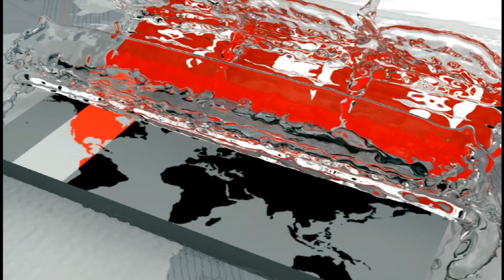শীতের সাথে পাল্লা দিয়ে বাড়ছে পিঠা বিক্রি | Street Food | Somoy TV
হাড় কাঁপানো শীতের মধ্যে সকাল-সন্ধ্যা গ্রামবাংলার ঐতিহ্য শীতের পিঠার পসরা নিয়ে বসছে বগুড়া শহরের ফুটপাতগুলোতে। হরেক রকমের পিঠার স্বাদ নিতে ভোজন পিপাসুরাও ভিড় জমাচ্ছেন মৌসুমী পিঠার দোকানগুলোতে। শিক্ষাবিদদের মতে, মানুষ অতিমাত্রায় শহুরে হওয়ায় এখন ফুটপাতগুলোতেই পিঠার স্বাদ নিচ্ছেন তারা। বিস্তারিত মাজেদুর রহমানের রিপোর্টে। ছবি তুলেছেন রবিউল ইসলাম।